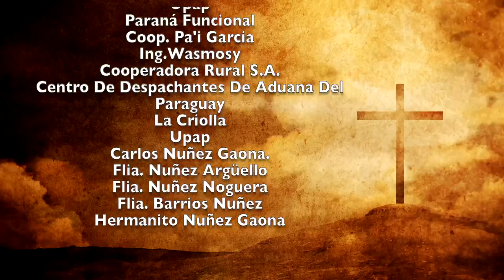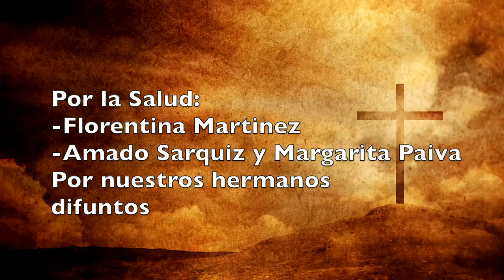Misa 26 de Agosto